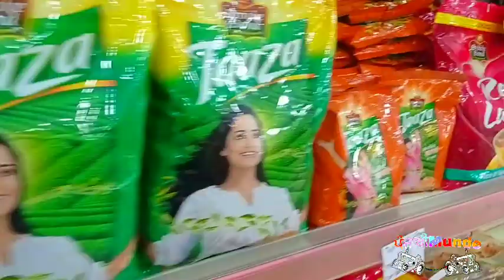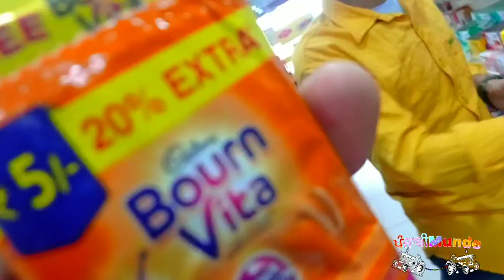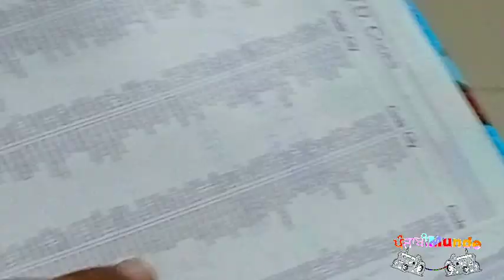J Mart#GrocreyShopping#Ajnala#Vlog#PunjabiMunde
Video dakh k dasso Kida d Lagi

Vad to vad sport Karo video ta sanu

Follow Karo insta ta =. Sukhman_dhami1, official_atul_000, yuvraj_ramgarhia_000

Tuc asso snau DSS sakhda o kiss topic ta video Bania

From =  ajnala
Age 17

Address=Dara Road Ajnala Near SatSung Ghar

                    Thank u
By